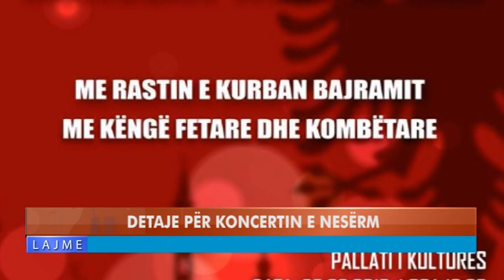DETAJE PËR KONCERTIN E NESËRM NË TETOVË